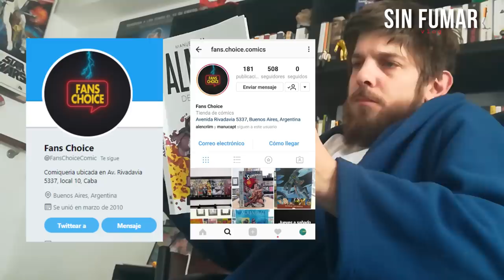Sin Fumar #06 | Algo con las pesadillas